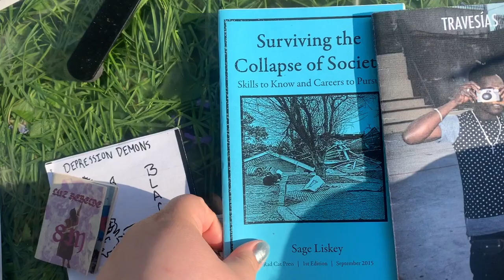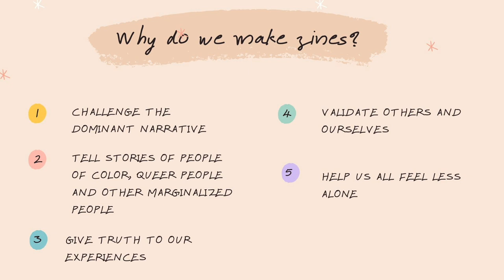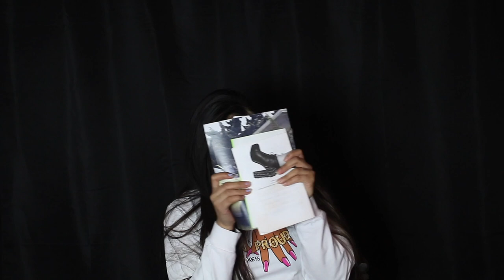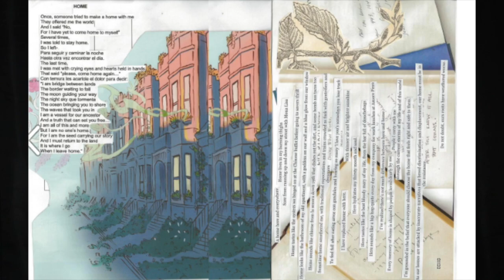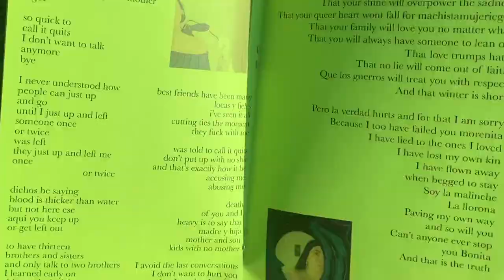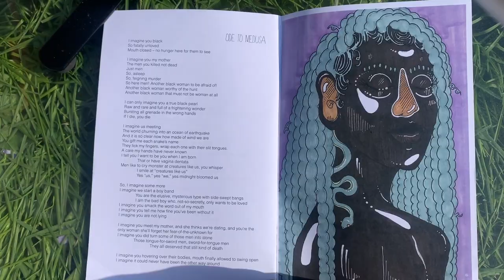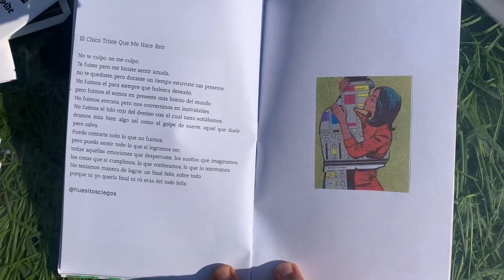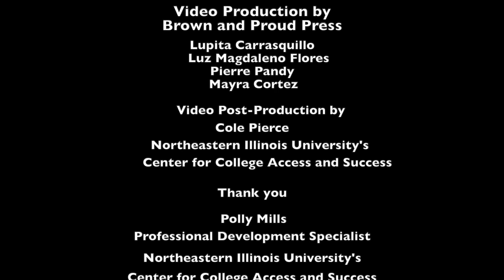CCAS / GEAR UP / BPP Zines ep 1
In collaboration with Brown and Proud Press, we developed a series of videos intended to be used for online classes studying zine making. Episode one is an introduction to Brown and Proud Press and explanation of zines and zine making culture.

Produced during stay at home orders in the spring of 2020, these videos were filmed by members of BPP and produced by Polly Mills and Cole Pierce, of NEIU's Center for College Access and Success.